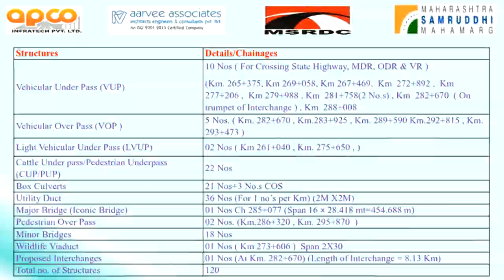Samruddi Mahamarg updates MARCH 22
महाराष्ट्र के बुलढाण डिस्ट्रक्स्ट के मेहकर तालुका का समृद्धि महामार्ग का ड्रोन विडियो आप सभी को पसंद आए उद्देश्य से प्रस्तुत किया जा रहा है।